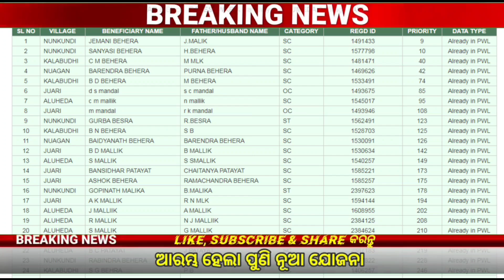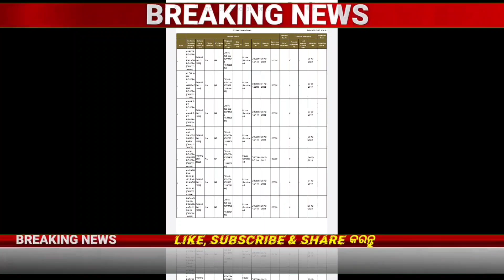Pradhanmantri Awas Yojana Odisha 2023 | PM Awas Yojana Big Update Odisha 2023